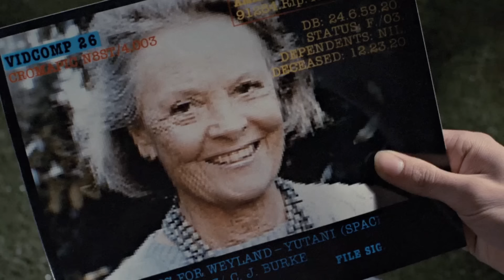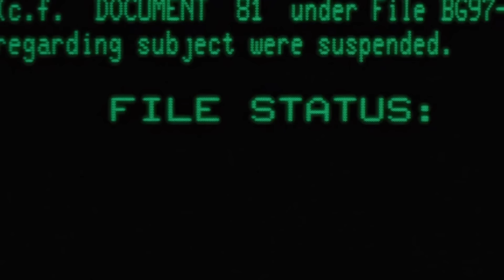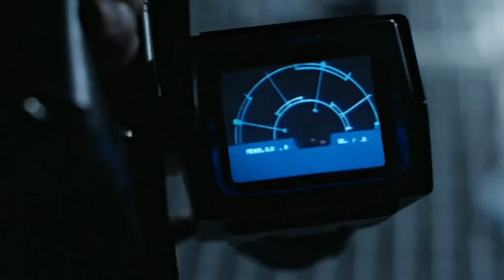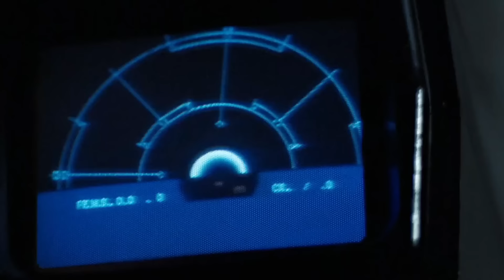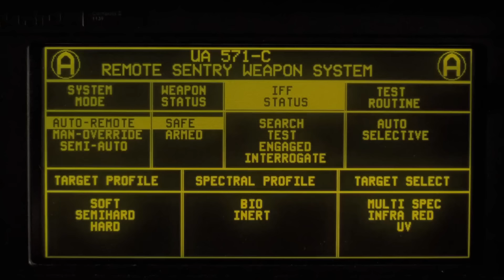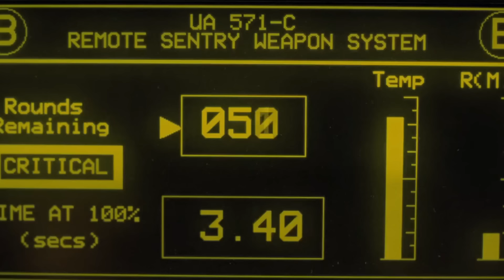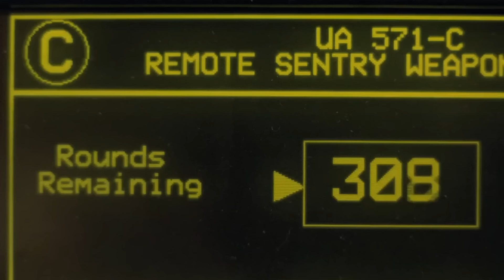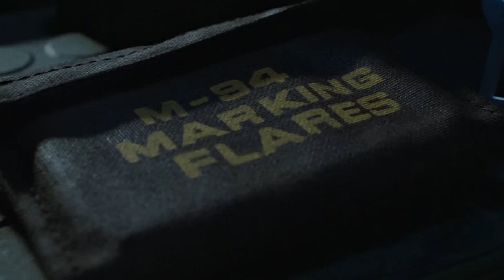Aliens (1986) | Restored Edition, with deleted scenes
Aliens (1986), directed by James Cameron, continues the thrilling saga of Ellen Ripley as she confronts terrifying Xenomorphs on a distant planet. Packed with groundbreaking special effects, intense action, and empowering female characters, this sci-fi classic set new standards for the genre. Explore the legacy of Ripley and her battle against extraterrestrial horrors in this iconic space adventure.

"Restored edition" Full Movie Synopsis + Edited Deleted Scenes

👉 Like the video and comment down what you think about this video/movie?